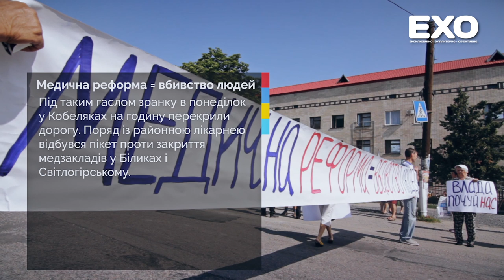«Медична реформа - вбивство людей!»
Зранку в понеділок у Кобеляках на годину перекрили дорогу. Поряд із районною лікарнею відбувся пікет проти закриття медзакладів у Біликах і Світлогірському.

Пікетувальники вважали,що депутати районної ради мали виділяти кошти на утримання цих лікарень. Організатором мітингу виступив житель Бутенок Павло Гунжель.

Із пікетувальниками зустрілись голова райради Володимир Кішінський і головний лікар Володимир Казирод.